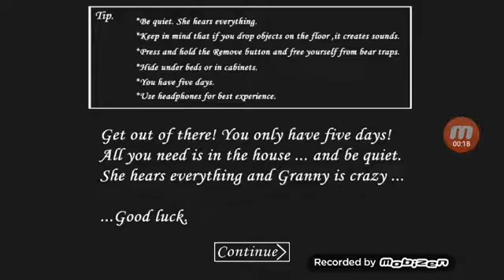Oh mon dieu l ombre de slenderina !! Granny episode 3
Lache un pouce bleu